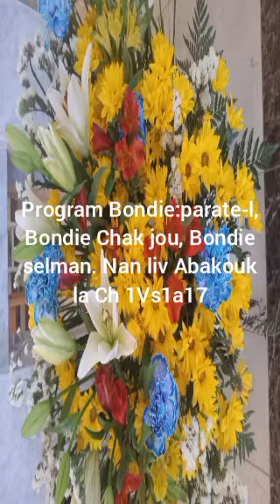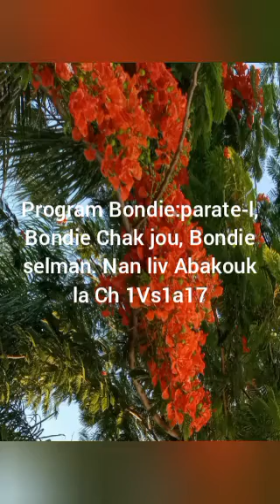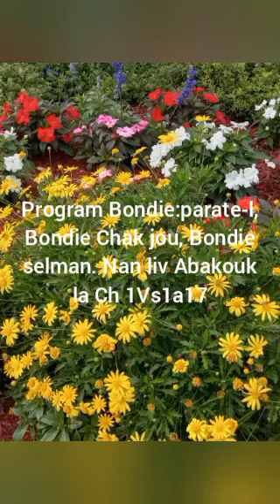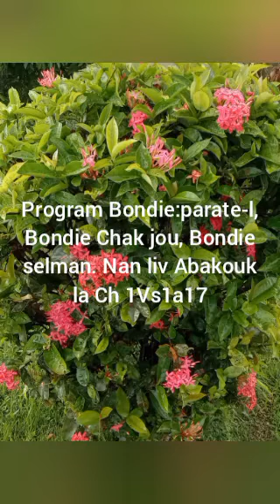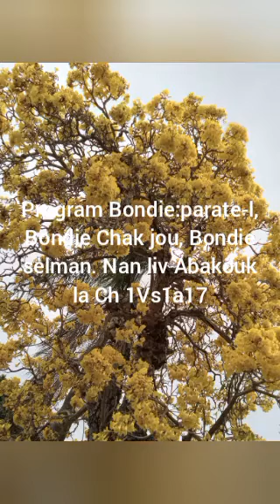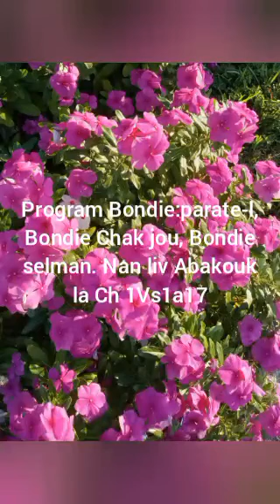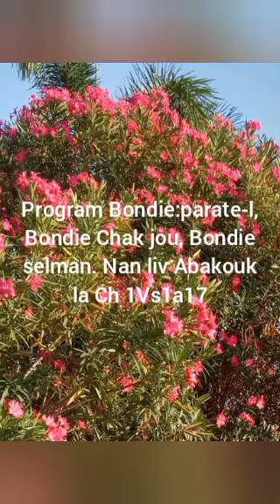Mosther Senatus 11/14/2023